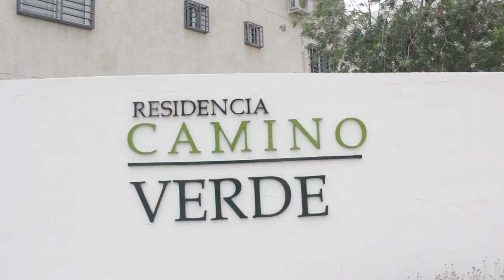yon vi restavek #6